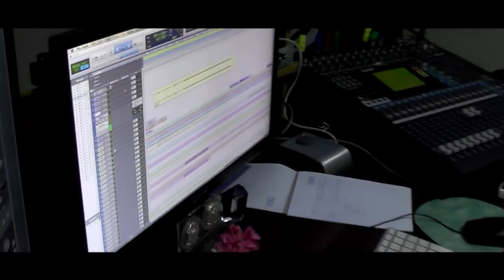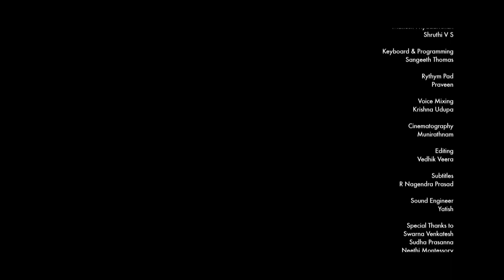YODHA NAMANA "TRIBUTE TO SOLDIERS" || SHRUTHI V S || MAHESH PRIYADARRSHAN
As a token of respect and tribute to all the Jawans who lied down there lives , in kasmir on 14 Feb 2019 , "WE DEDICATE THIS SONG"

Cast : Mahesh Priyadarrshan , Shruthi VS , Team Jeevaswara
Music composition : Mahesh Priyadarrshan
Lyrics : N S Lakshminarayana Bhatta
Singers : Mahesh Priyadarrshan , V S Shruthi
Backing vocals : Team Jeevaswara
Music Arrangement : SRI N S Prasad
Keys and music programming : Sangeeth Thomas
DOP : Munirathna, Mohan Malayamarutha,Shruthi VS
Editing and coloring : Vedhik veera
English Subtitles : R Nagendra Prasad